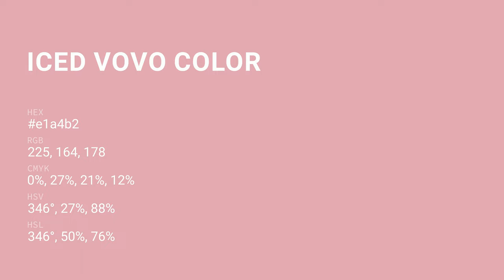Iced Vovo color e1a4b2 hex color - Red color - Cool color e1a4b2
What color is Iced Vovo ? e1a4b2 hex color - Red color - Cool color e1a4b2

Hex e1a4b2 Color Code is also known as Iced Vovo color.

Hex e1a4b2 Color code in RGB color code model is created after adding 88.24% red color, 64.31% green color and 69.80% blue color.
Hex e1a4b2 Color code in CMYK color (process color) code model is generated after subtraction of 0% cyan, 27% magenta, 20% yellow and 11% black.